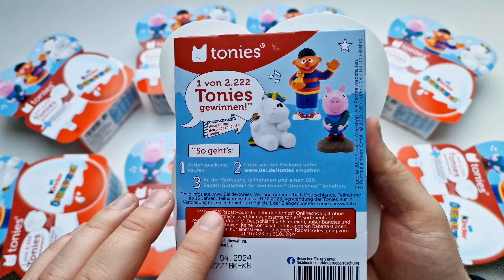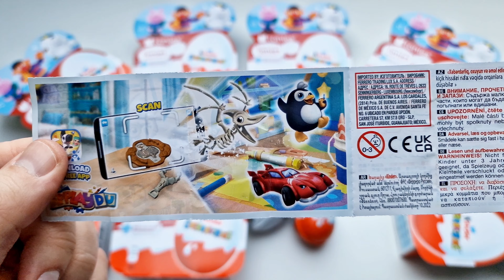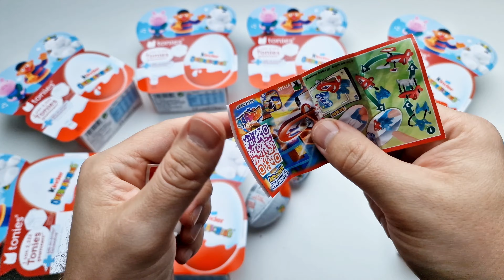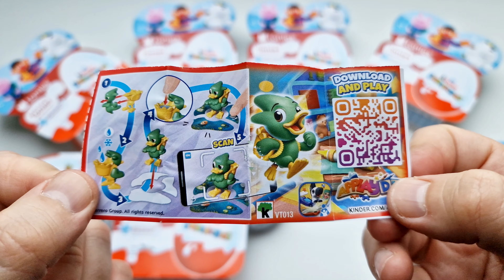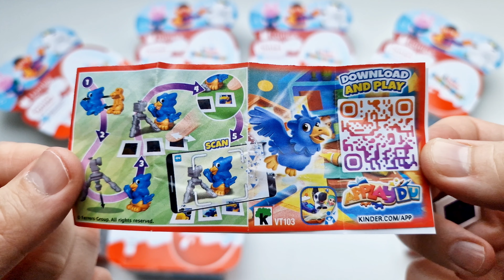Kinder Surprise Eggs Tonies "Applaydu" 2023 - Big Unboxing!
New kinders from the Tonies collection, with which you can participate in the promotion to win it. By downloading the appplaydu application from the play market and scanning all the codes, you can store your kinders in it. And also play with them there. Kinder surprise eggs New Year's collection are available in different sizes and options.

Kinder surprise series Tonies include many types: New Year's, and natuns, and rose series, and everything that can be. Labels from kinders cannot be thrown away, because they have applaydu qr codes, with which you must add your figures in the application, but if you have lost them and cannot find them, you can put the figures in the frame and it will also be added to you. surprise eggs are always the most popular and desired.

After all, not only children, but also adults dream about them. To participate in the kinder surprise eggs tonies promotion and win Tonies, you need to buy a box of 4 kinders and register the code on the website. After this you will have the opportunity. Kinder surprise tonies eggs are new for 2023, which began to be produced in the fall and winter. The tonies column is a very exciting and interesting toy that will be useful for everyone.

Egg surprise is not only chocolate for children, but also a super secret gift, because all children are so interested in opening it, not knowing what figurine toy they might find there, and then putting it together like a mini construction set. Kinder Joy figurines are made of durable and non-toxic plastic, but they can only be used under 3 years of age under adult supervision. Kinder eggs come in standard, maxi, super large, and other different options. Chocolate surprise eggs, collectible and rare eggs are always orange, and standard eggs are yellow. But even if you come across a lot of repetitions, you can always exchange with your friends.